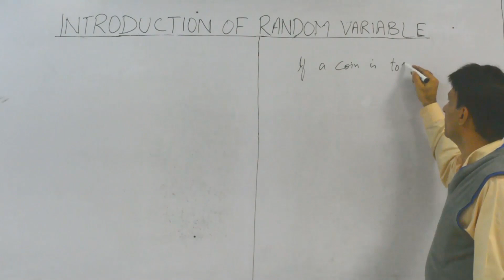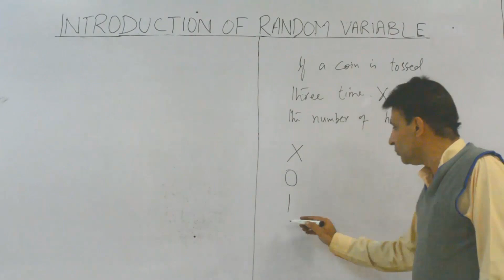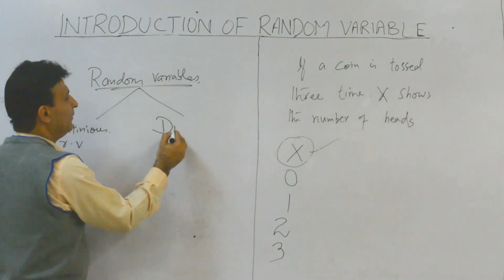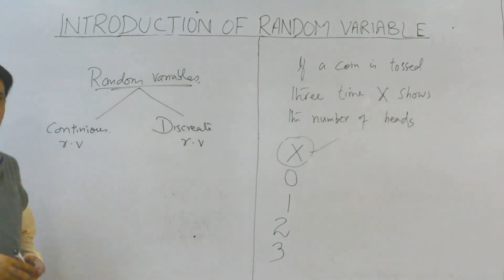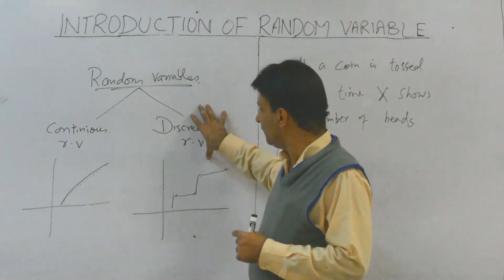Random Variable - Probability and Statistics (Hindi/Urdu)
Assalam-u-Alaikum! This video tutorial on the Introduction of Random Variable. If you have any kind of problem regarding this concept, do ask me in the comment section below and I'll try to reply you as soon as I can :).